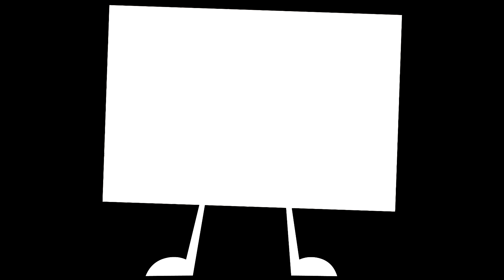Tangle to the Top Three - Teaser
Vote for who you're most excited for! (NOTE - DOES NOT AFFECT EPISODE 1.)